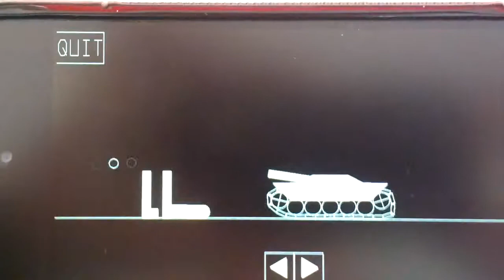GeoVertex Robot and Tank Test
Just a quick test to show a walking robot and working tank, both shooting at each other. Created in GeoVertex (a Game Creator Coming Soon to the Apple App Store)